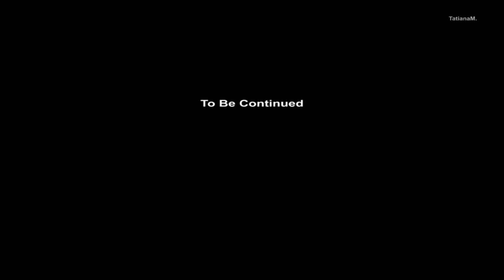Harry Potter and the Deathly Hallows Part 1 Walkthrough #12 Ron Left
Harry Potter and the Deathly Hallows Part 1 Walk-through PC Game
Allies
Follow Dean Thomas and Griphook
A rocky barrier - Destroy with your confringo spell
Ron left
The spiders
Fight off anyone who attacks you
Talk to Hermonie